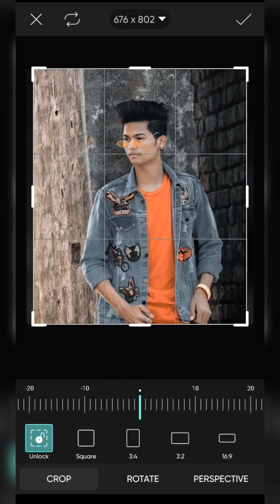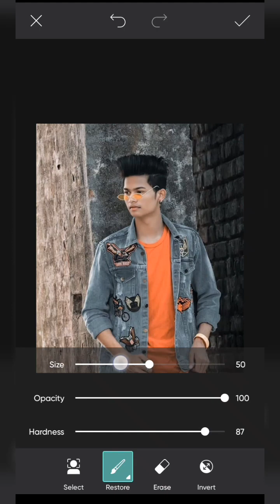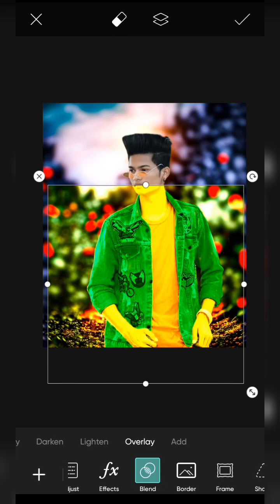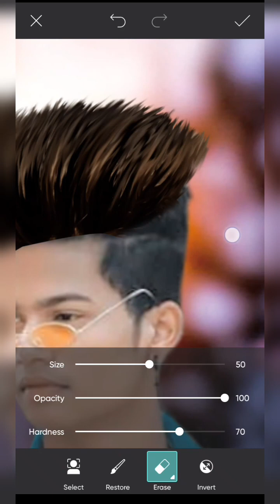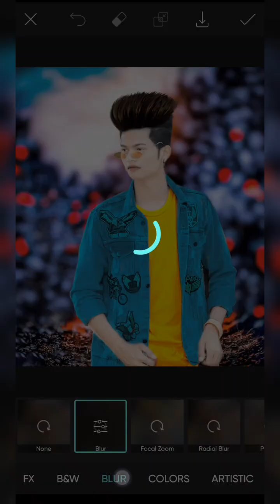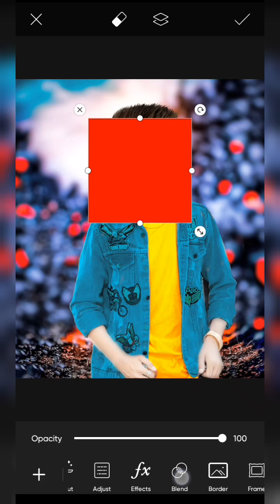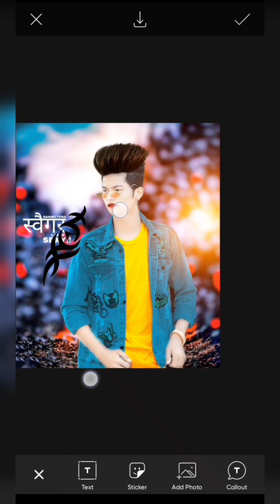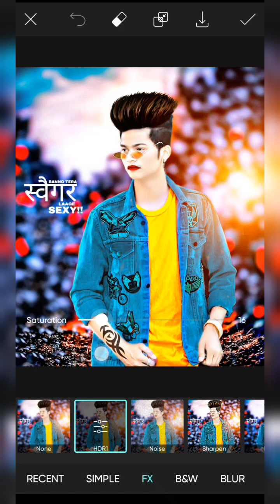CB Photo Editing | CB Photo Editing PicsArt | Cb Photo Editing Background Blur cb photo editing app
केवल दो मिनट ऐसा फोटो इडिट करें। Step By Step | PicsArt Cb Photo Editing 2023 🔥| Background Change